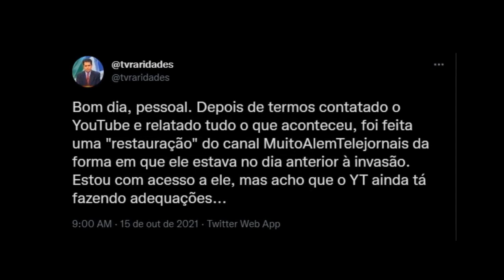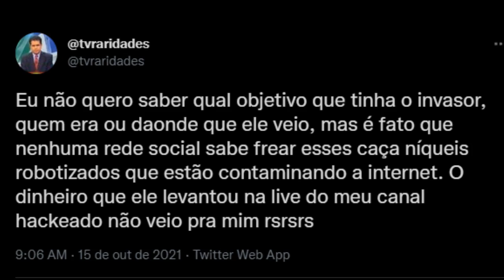Notícia: CANAL MuitoAlemTelejornais É RECUPERADO E ESTÁ DE VOLTA (15/10/2021)